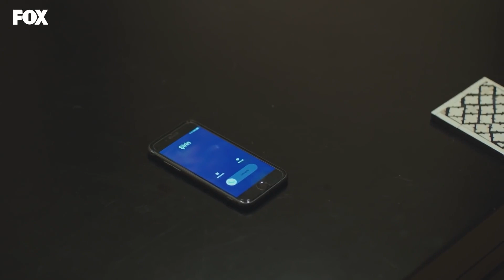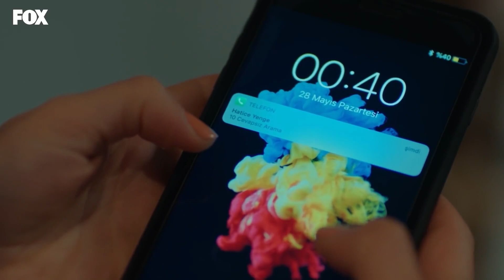Fuerza de Mujer - Capítulo 103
Personajes:
Ozge Ozpirincci - Bahar
Caner Cindoruk - Sarp/Alp
Bennu Yıldırımlar - Hatice
Ayca Erturan - Yeliz
Feyyaz Duman - Arif
Ece Ozdikici - Jale
Seray Kaya - Sirin
Kubra Suzgun - Nisan
Ali Semi Sefil - Doruk